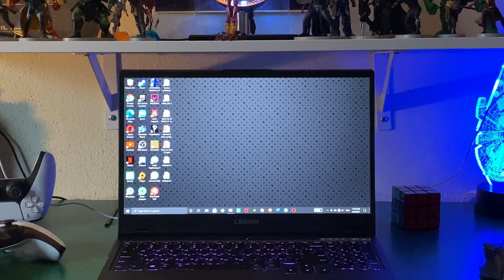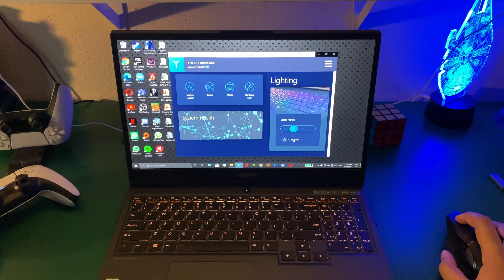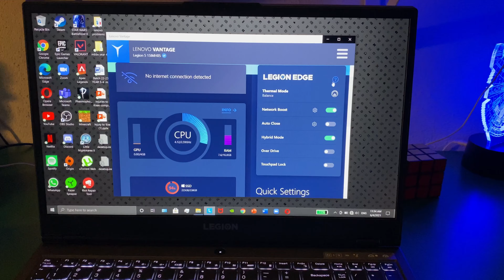BEST BUDGET GAMING LAPTOP OF 2021 ? (LENOVO LEGION 5i Review)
Legion 5i specs
( FHD 15.6” 144Hz display , 16GB DDR4 Ram , GTX 1650Ti , 1TB HDD + 256Gb SSD )

This video is on my thoughts on the Lenovo Legion 5i that I recently purchased . There are some good things about the laptop , but there are also some bad stuff ... check out the vid to find out